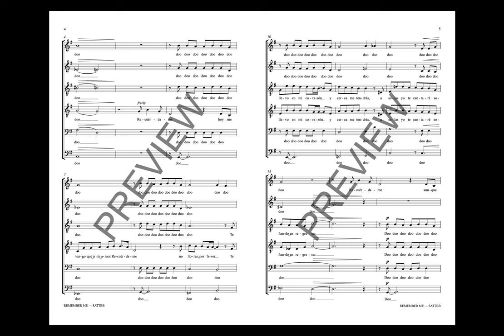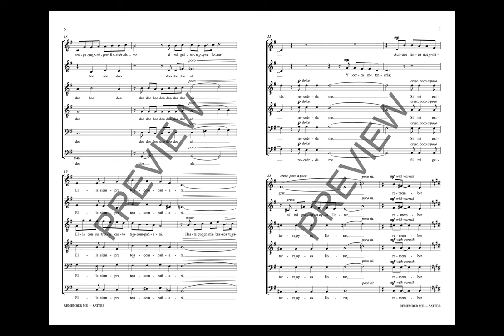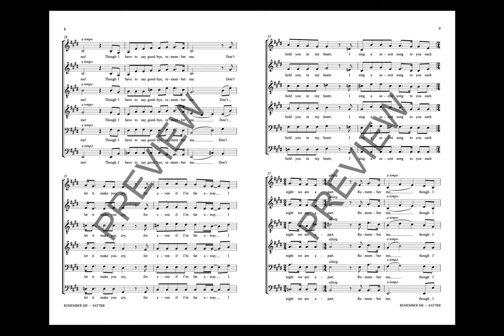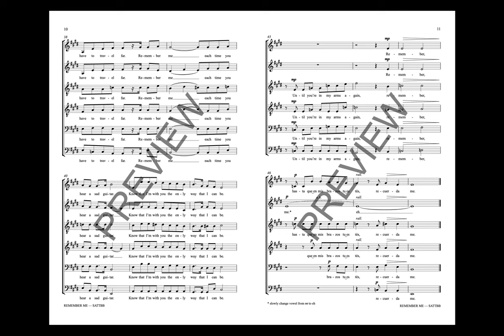Remember Me (SATB divisi a cappella) - Arranged by Jim Clements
To purchase digital score & audio (includes PDF/MP3 download): COMING SOON!

From the hit animated movie Coco, this song is described by the writers as “the tie that binds multiple generations in the shared love of music.” Featured on the new King's Singers' recording of Disney songs, this beautiful lullaby, sung in both Spanish and English, is breathtaking.